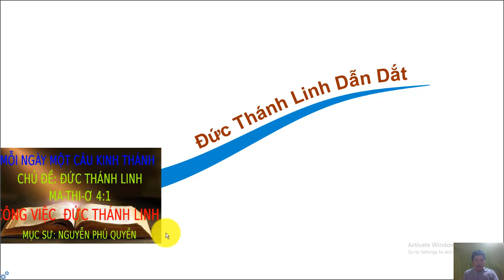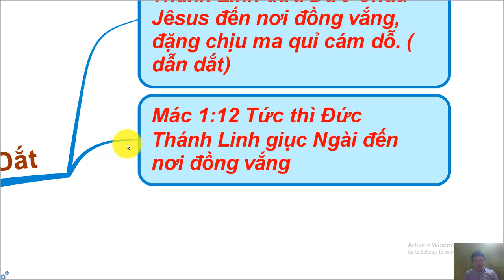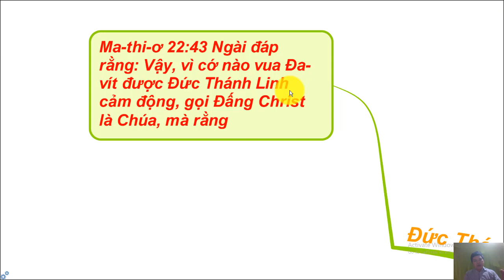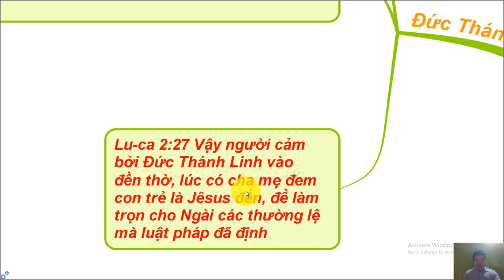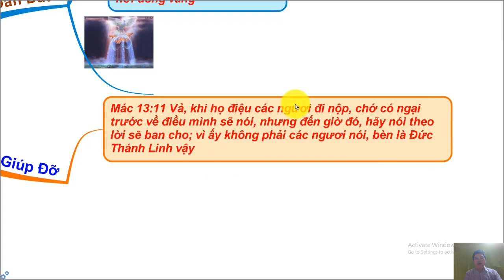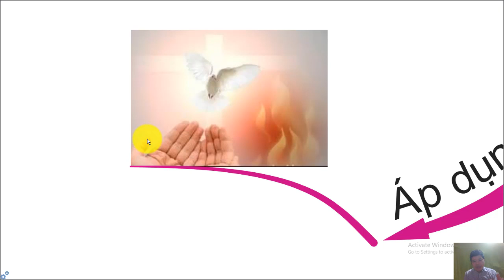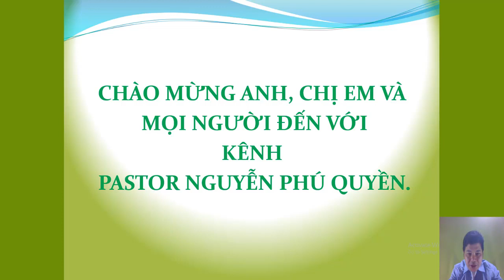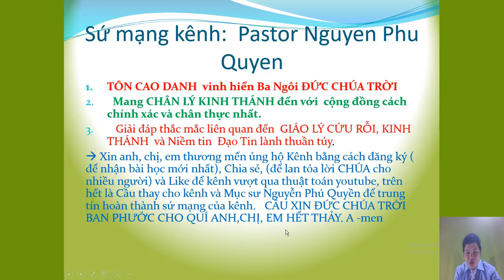Công việc của Đức Thánh Linh,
Vào Website mua máy lọc nước, Dây Truyền Sản Xuất nước, các sản phẩm về máy loc nước, Nhân Voucher giảm giá 10%, từ kênh Pastor Nguyễn Phú Quyền. Ship hàng toàn Quốc. NGỢI KHEN CHÚA!
TRONG KÊNH QUÝ VỊ SẼ TÌM THẤY CÁC DANH MỤC:
1. NGHE ĐỌC KINH THÁNH CỰU ƯỚC (( ấn vào Link để bắt đầu)
2. NGHE ĐỌC TÂN ƯỚC BẢN TRUYỀN THỐNG 1925 ( ấn vào Link để bắt đầu)
3. GIẢI NGHĨA KINH THÁNH CÁC SÁCH KINH THÁNH (( ấn vào Link để bắt đầu)
4. BÀI HỌC KINH THÁNH HÀNG NGÀY (( ấn vào Link để bắt đầu)
5. BÀI GIẢNG KINH THÁNH HÀNG TUẦN (( ấn vào Link để bắt đầu)
- CHUYỆN HAY Ý ĐẸP
- VIDEO NGẮN
Tài liệu mỗi ngày một câu Kinh Thánh Chủ đề ĐỨC CHÚA THÁNH LINH lấy tại:
Loại bài mỗi ngày một câu gốc, về chủ đề ĐỨC THÁNH LINH
1. ĐỨC THÁNH LINH LÀ AI?,
2. THUỘC TÍNH CỦA ĐỨC THÁNH LINH,
3. BÁP TEM ĐỨC THÁNH LINH,
4. CÔNG VIỆC CỦA ĐỨC THÁNH LINH,
5. ĐỨC THÁNH LINH LÀ MỘT THÂN VỊ (1),
6. ĐỨC THÁNH LINH LÀ MỘT THÂN VỊ (2),
7.TÔN KÍNH ĐỨC THÁNH LINH,
Đức Thánh Linh,
Thần học căn bản:
Được chia thành 6 Quyển:
Quyển 1: Thời Thơ Ấu và Phần Giới Thiệu
Quyền 2: Năm Chuẩn bị của Chúa Giê-xu
Quyển 3: Năm được mến mộ của Chúa Giê-xu
Quyển 4: Năm khổ nạn của Chúa Giê-xu ( Phần 1)
Quyển 5: Năm khổ nạn của Chúa Giê-xu ( Phần 2)
Quyển 6: Giai Đoạn sau phục sinh của Chúa Giê-xu
mỗi ngày câu Kinh Thánh,